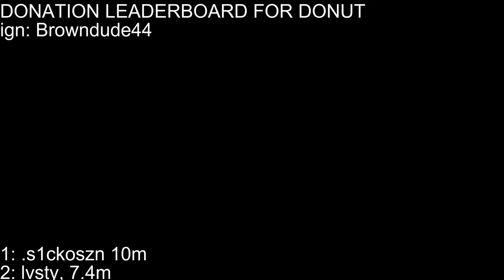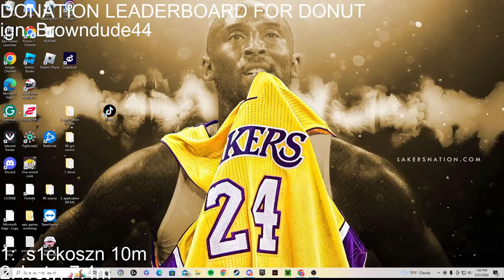Dontusmp, having fun vibing buying spawners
DONUTSMP!!!